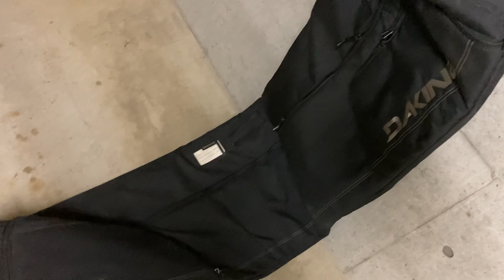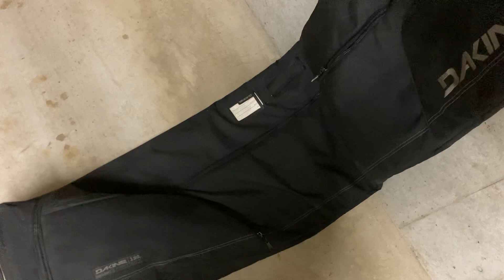今となれば後悔の品、大型の物こそ購入には慎重になりたいものです